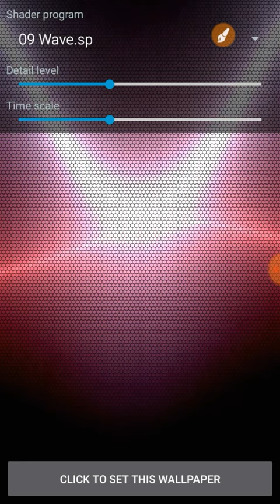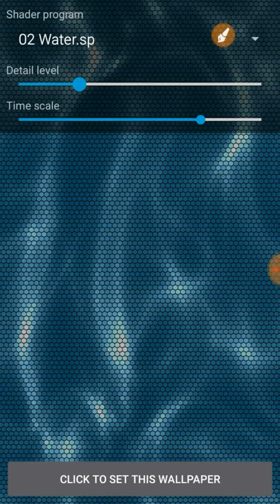সেরা দুইটি অ্যান্ড্রয়েড অ্যাপ ভালো লাগে ব্যবহার করুন || 2 Amazing Android Apps_Radio Saiful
সেরা দুইটি ওয়ালপেপার অ্যাপ ভালো লাগে ব্যবহার করুন || 2 Amazing Android Apps_Radio Saiful || Bangla tutorial Best Android Wallpaper App

If you like my video Please:

Like|Comments|Share|